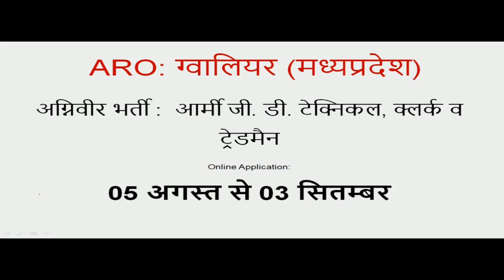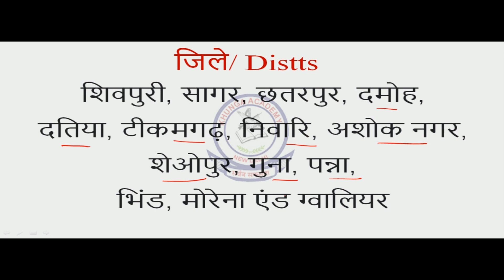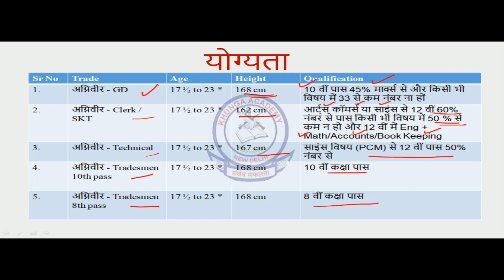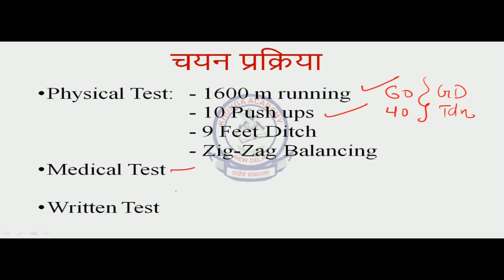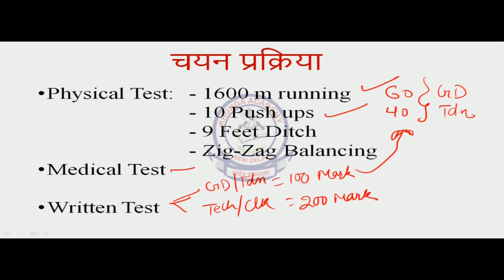मध्य प्रदेश के युवाओं के लिए अग्निवीर भर्ती ग्वालियर ARO द्वारा | Army Bharti in MP Gwalior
Best Army Academy in India
Best Army Coaching center in India